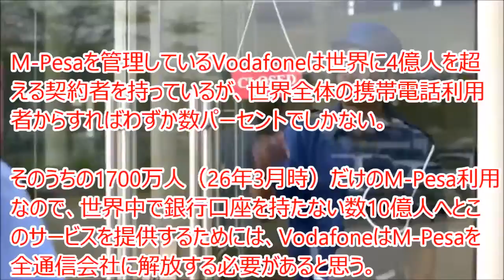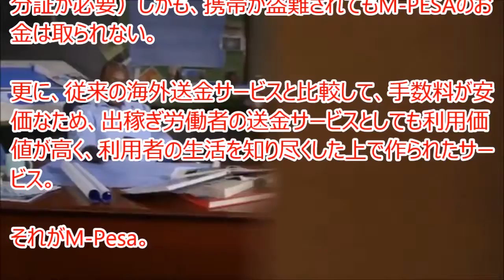M-Pesaついて思う事。（ビットコインも取り込める電子マネー）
M-Pesaを管理しているVodafoneは世界に4億人を超える契約者を持っているが、世界全体の携帯電話利用者からすればわずか数パーセントでしかない。
そのうちの1700万人（26年3月時）だけのM-Pesa利用なので、世界中で銀行口座を持たない数10億人へとこのサービスを提供するためには、VodafoneはM-Pesaを全通信会社に解放する必要があると思う。

VodafoneがM-Pesaをライセンス化すれば良いのだ。自社のネットワーク上でM-Pesaの取引を処理する手数料だけでもVodafoneは十分収益が得られる上、携帯の通話料やデータ料金とM-Pesaを引き換えることだって出来る。

また、ビットコインも取り込むことも可能で、Kipochiというビットコイン・ワレットは、すでにビットコインのM-Pesaへの両替を可能としている。

ともかく、携帯電話のSMS（ショートメール）で、相手の携帯電話にお金を送ることができる電子マネーサービスなので、どこの通信会社でも管理可能な技術である。

田舎に住んでいる人がわざわざ銀行に行かなくても、M-Pesa取次店（ケニアには国中に無数にある）にいけば、簡単な手続きと安価な手数料で送金可能（手続きには身分証が必要）しかも、携帯が盗難されてもM-PESAのお金は取られない。

更に、従来の海外送金サービスと比較して、手数料が安価なため、出稼ぎ労働者の送金サービスとしても利用価値が高く、利用者の生活を知り尽くした上で作られたサービス、それがM-Pesa。

２０１４・０４のニュースでは、1,680万人が、1カ月あたり12億ドルの個人間送金をＭ－Pesa行っている。　また、ルーマニアでも開始されることになり、欧州にも広がりだしたと、報じている。